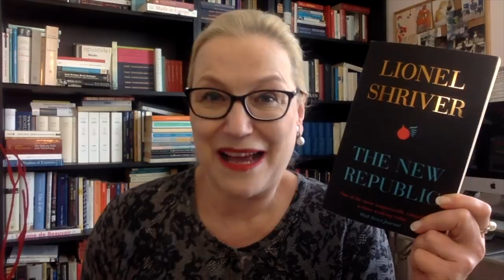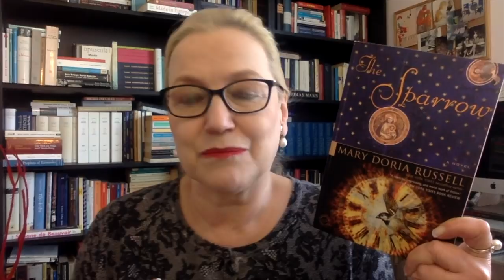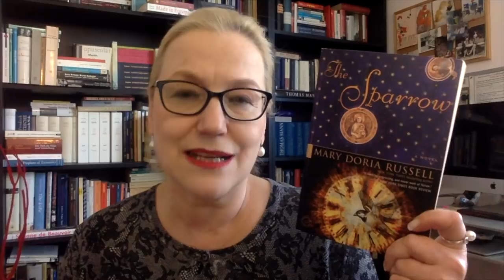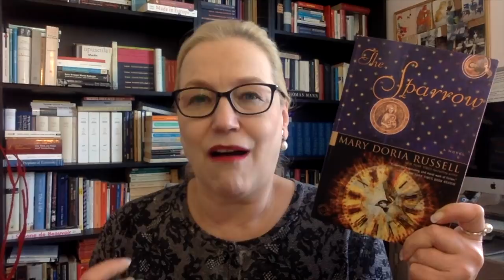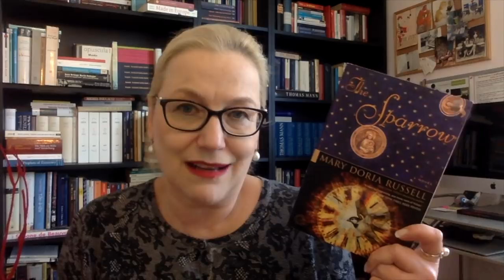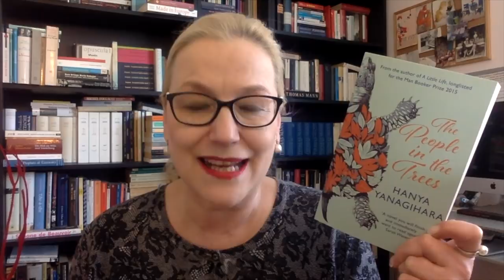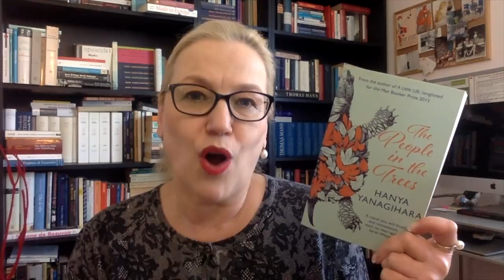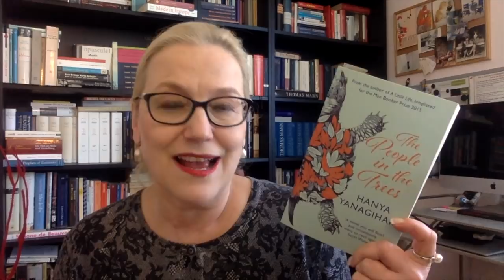Top 5 Wednesday: Favorite Villains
Let’s chat about books with really good bad guys.